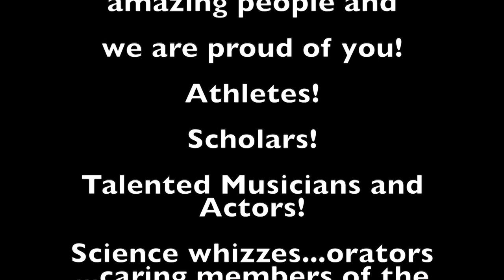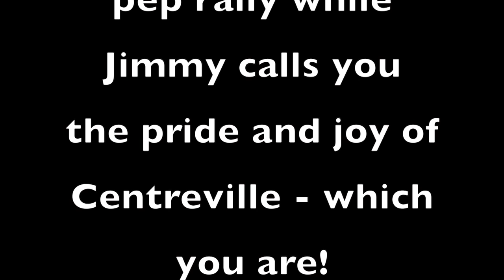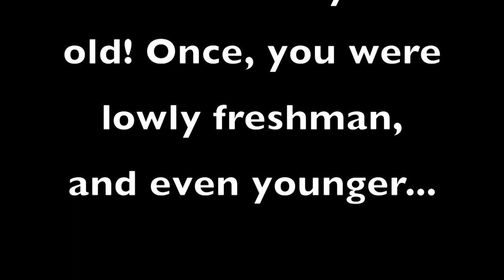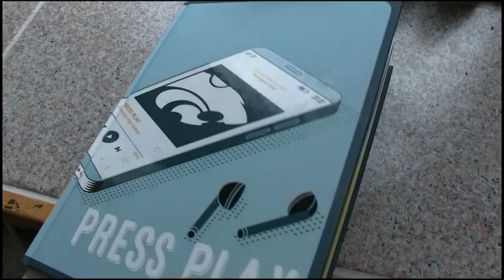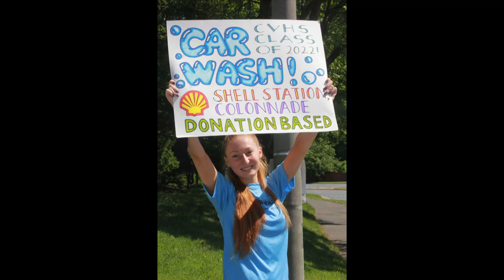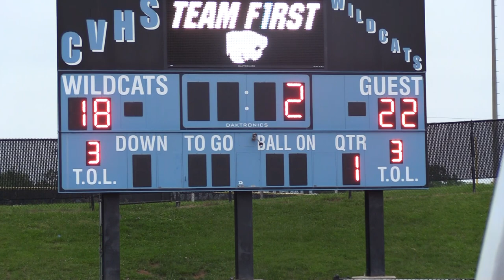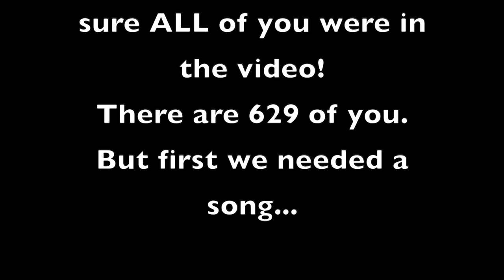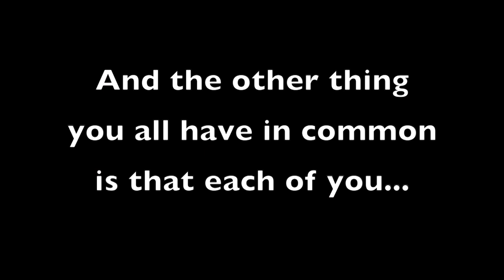CVHS Class of 2022 Tribute Video!